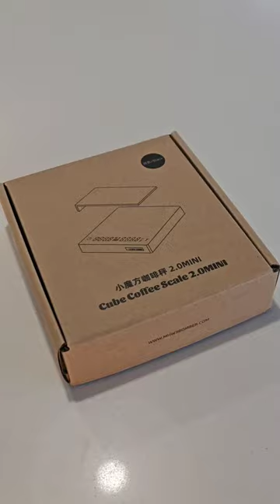Precision in a Compact Package - Cube Coffee Scale 2.0 Mini by MHW-3Bomber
Unleash the potential of your coffee brewing with the Cube Coffee Scale 2.0 Mini by MHW-3Bomber! In this YouTube Shorts video, we'll showcase the power of this compact and precise coffee scale. Learn how it enhances your brewing accuracy, tracks essential brewing parameters, and elevates your coffee-making experience. Don't compromise on quality - embrace the convenience and precision of the Cube Coffee Scale 2.0 Mini! ☕️🔍